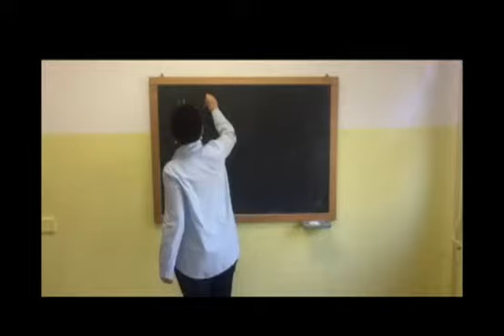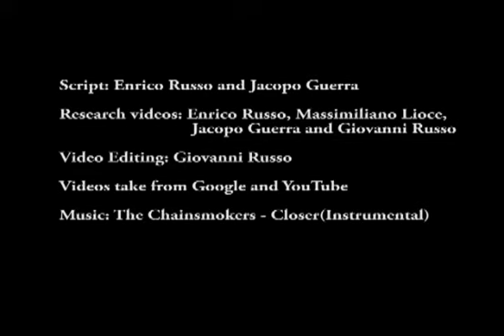Maths Anthem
A video about Maths in everyday life, made by some of my students for the e-Twinning project "Inspire: Maths in English".